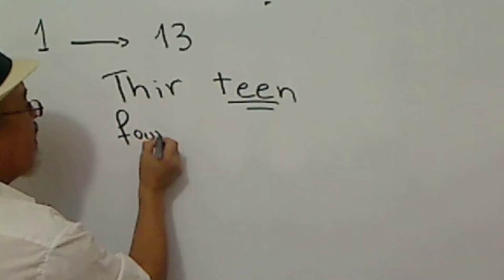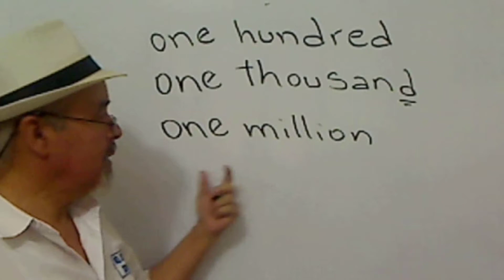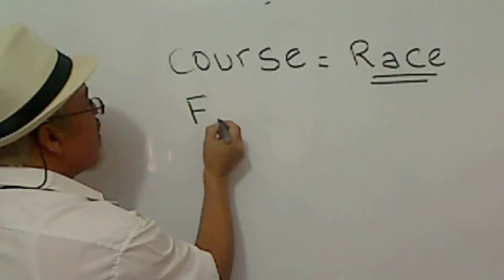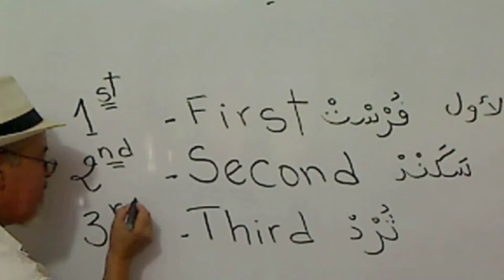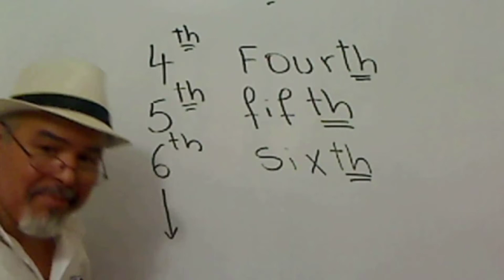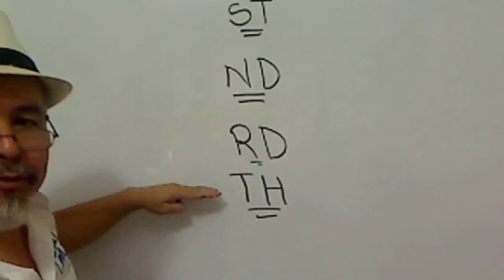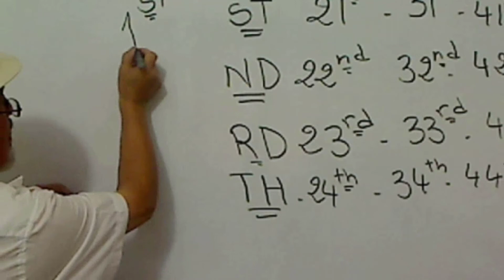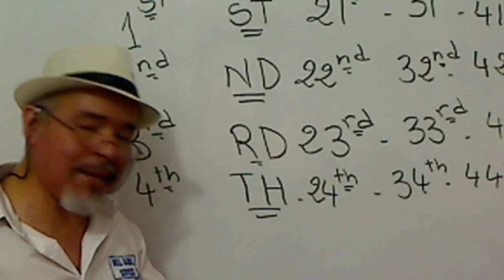Numbers in English Lesson 02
تعلم التواصل بالنجليزية للمبتدئين
Learn basic communication in English
Apprendre \ communiquer en Anglais